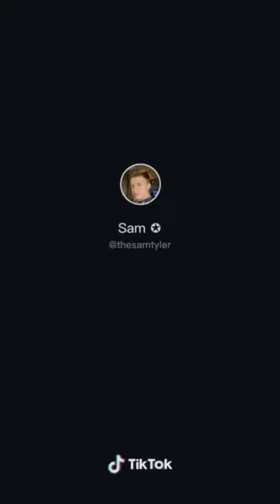Sam Tyler Quarantine song in tiktok